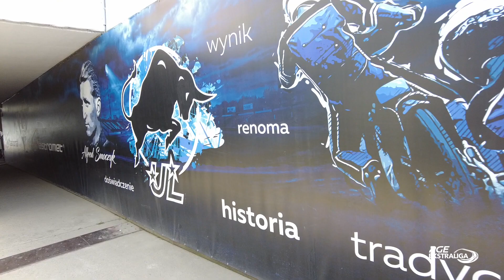LESLUB Ekstraliga Media Center (26.06.2022, 10. runda)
W meczu 10. rundy PGE Ekstraligi MOTOR Lublin pokonał na wyjeździe FOGO UNIĘ Leszno i pozostał nadal jedyną niepokonaną drużyną w tym sezonie. Po meczu wypowiedzieli się ze strony gospodarzy trener Piotr Baron i Antoni Mencel, natomiast z drużyny gości głos zabrali menedżer Jacek Ziółkowski i Jarosław Hampel.

- Emocje towarzyszyły większe niż na juniorskich zawodach aczkolwiek bieg młodzieżowy uważam na plus, bo wygraliśmy go 4:2 - powiedział Antoni Mencel.

In match of 10th round of PGE Ekstraliga MOTOR Lublin defeated on away FOGO UNIA Leszno and still is only one undefeated team in this season. After the game few words told from hosts coach Piotr Baron and Antoni Mencel and from away team manager Jacek Ziółkowski and Jarosław Hampel.